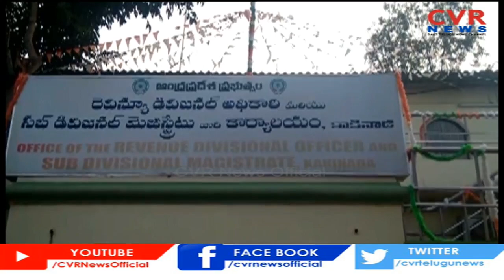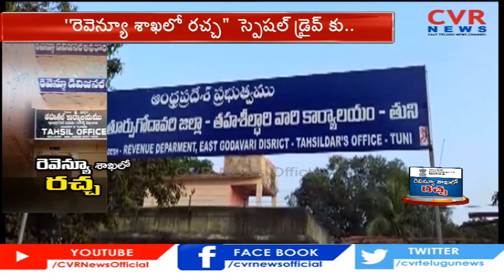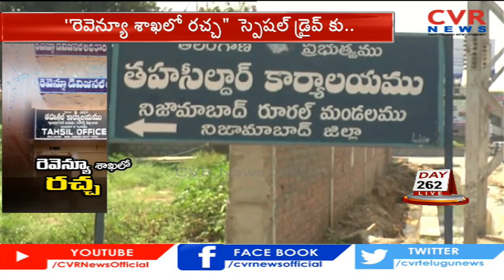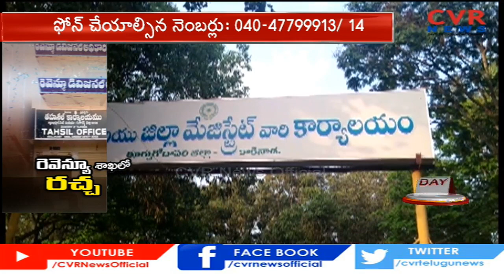రైతులను వెంటాడుతున్న భూ వివాదాలు | Farmers facing problems with Revenue Office | CVR News